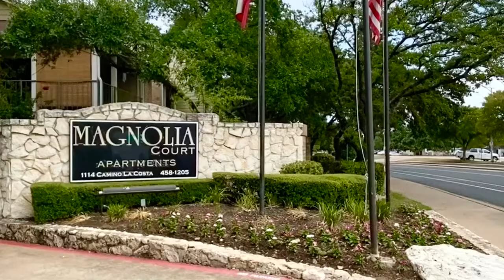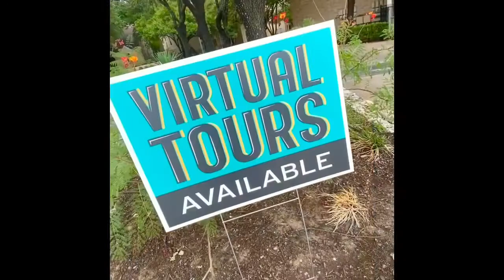Magnolia Court Apartments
Take a quick tour of our spacious 638 sqft one bedroom one bathroom apartment home.